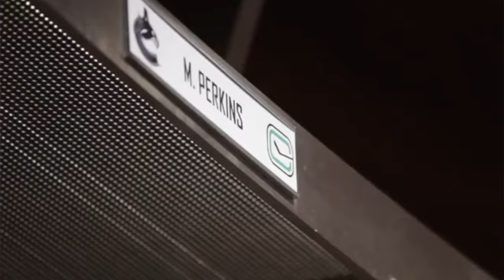Manny Malhotra On Canucks Camp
Every day gets spent creating content to provide you lighthearted hockey entertainment  - if you would like to support this journey then consider subscribing to the channel - you'd make a glove's day 😁

Welcome to the most magical place in hockey youtube, the home of the Generational Talent, Glovey McGlovin. This mainly parody channel is all about the NHL but in a creative yet entertaining light.